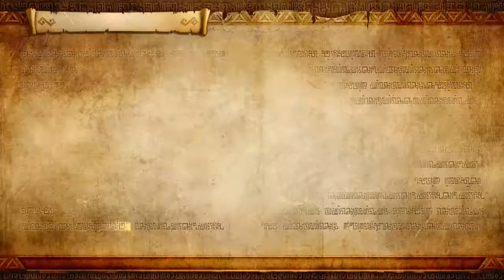Hyrule Warriors. Prologue. The Sorceress of the Valley. Legend Mode (Hard) Walkthrough Part 5